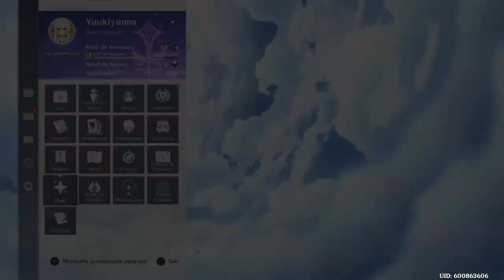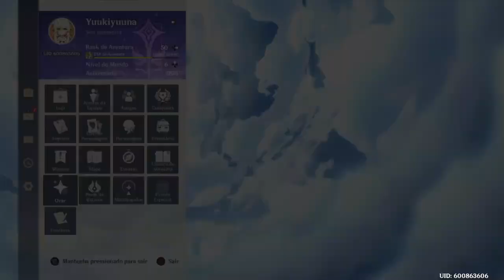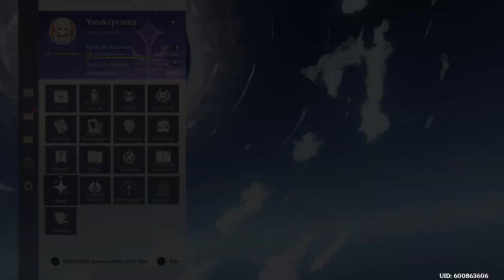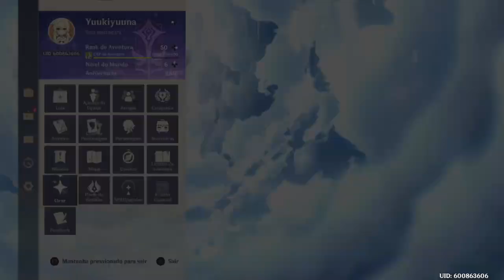Genshin Impact Ps4 Detonado Parte 151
Bem vamos que vamos.